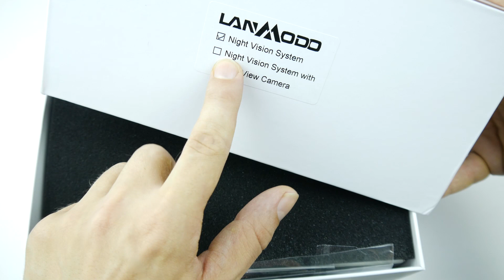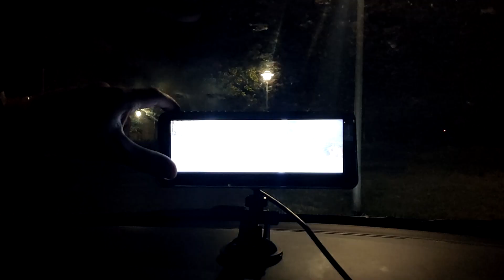Lanmodo Vast Night Vision Review - Interessanter Nachtsicht-Assistent für jedes Fahrzeug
(☞ﾟヮﾟ)☞ Viel Spaß!

Mein Equipment:
Kamera: